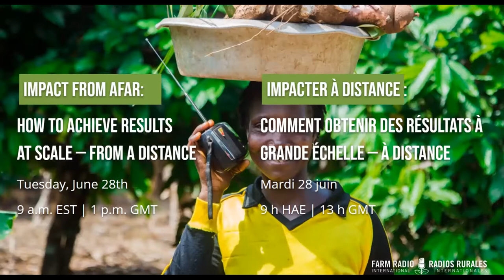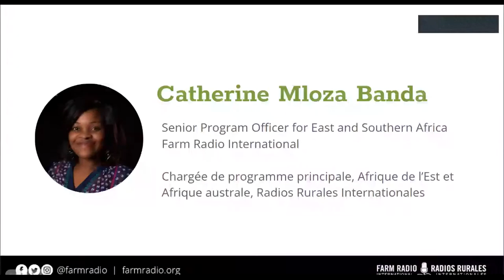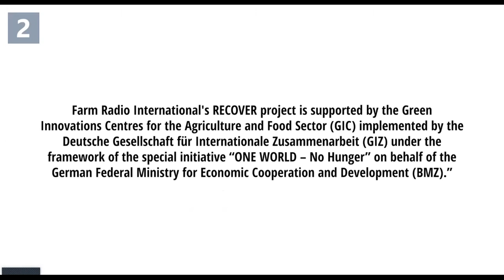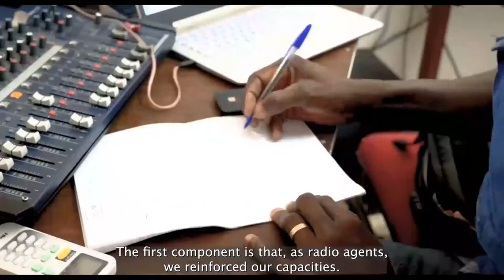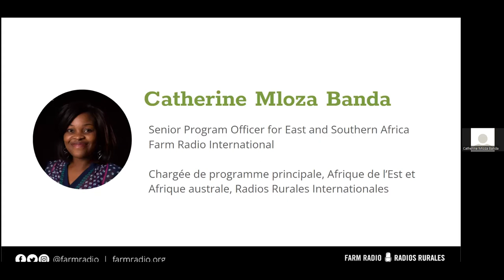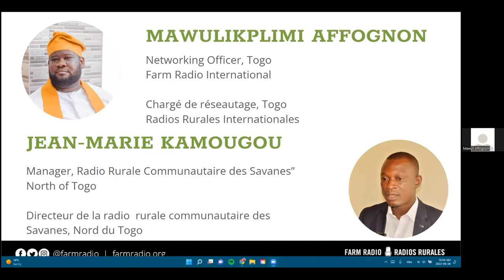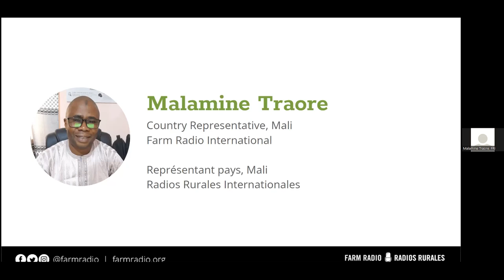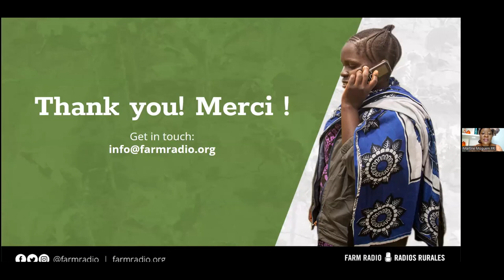Impact from afar: How to achieve results at scale — from a distance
In 2021, Farm Radio International set out to tackle pandemic recovery by using interactive radio to grow — and improve — 20 value chains in seven countries.

Using tools and techniques specifically designed to operate in the context of the COVID-19 pandemic, Farm Radio and partners reached marginalized and underserved communities with essential information using proven communication for development techniques. These innovative at-a-distance methods paved the way for Farm Radio International to work with GIZ’s Green Innovation Centres to pivot their assistance work, and continue supporting farmers to grow food, market produce, improve gender equality, and stay healthy — with impressive results.

Listen to Farm Radio International's webinar to discuss how were these results possible despite the ever-present background of the COVID-19 pandemic? How were those same tools used in places like Mali and Ethiopia, amid a background of conflict? And how can these lessons be applied in the future of your work?